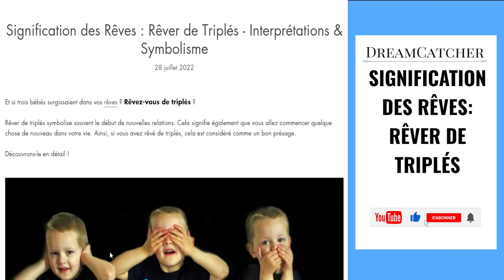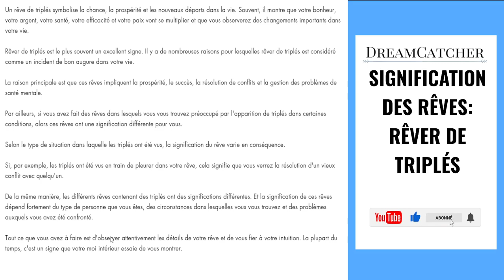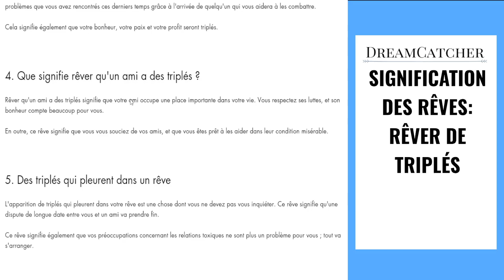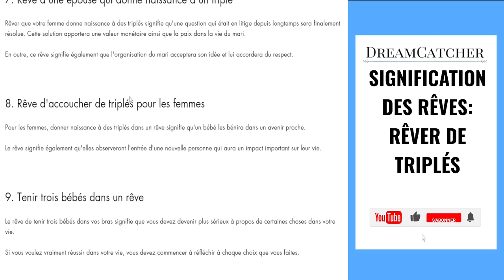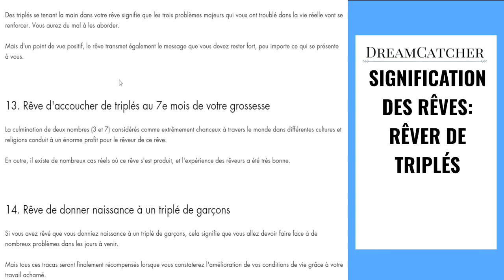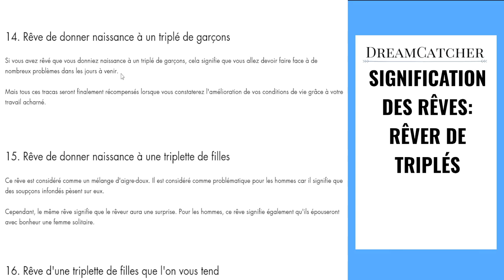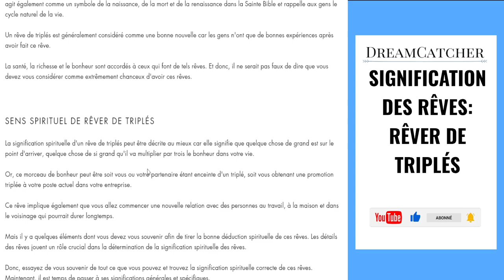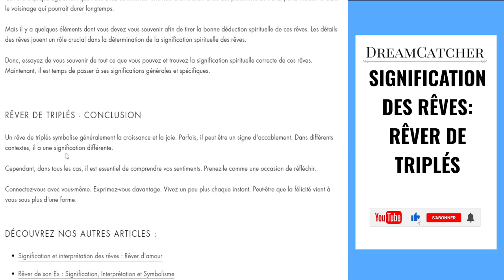RÊVER DE TRIPLÉS - SIGNIFICATION DES RÊVES, INTERPRÉTATIONS DES RÊVES & SYMBOLISME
Dans cette vidéo, vous allez découvrir la signification des Rêves de triplés et l'interprétation des rêves de triplés.

Vous arrive-t-il de faire un rêve de triplés et de vous interroger sur sa signification ?

Les rêves de triplés nous transmettent des messages, nous guident, nous inspirent. Être à l’écoute de ses rêves de triplés est une porte d’entrée vers le monde de l’invisible et celui de notre inconscient.

Dans cette nouvelle vidéo, je partage avec vous mon expérience sur les rêves de triplés :

– Pourquoi rêvons-nous ?

– Que signifient-ils ?